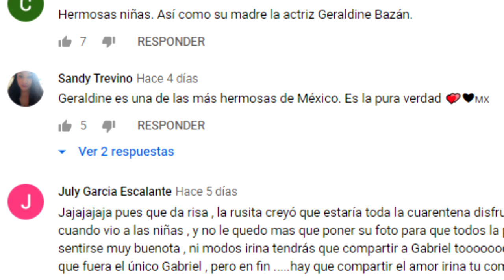ASEGURAN QUE AITANA DERBEZ ES IDENTICA A SU MEDIA HERMANA AISLINN DERBEZ